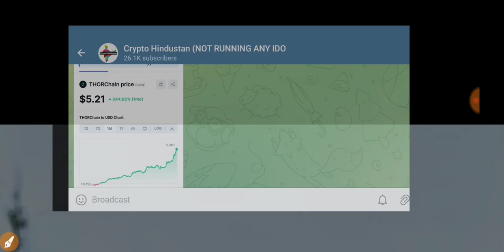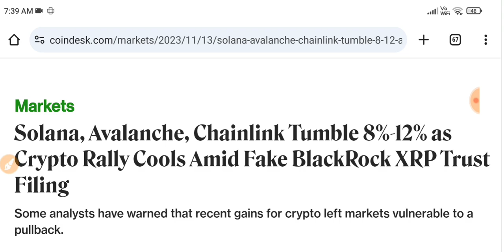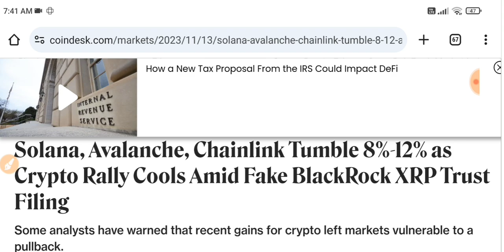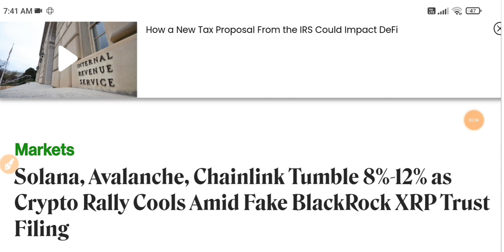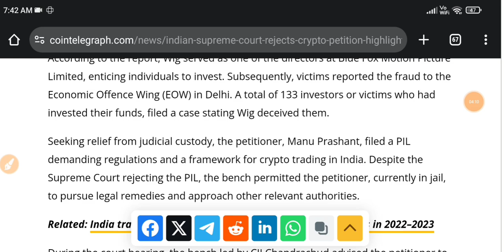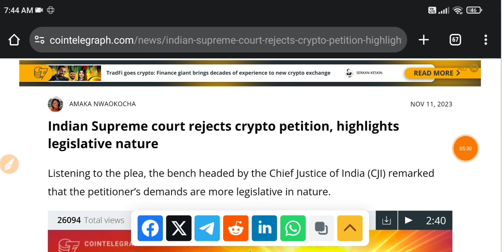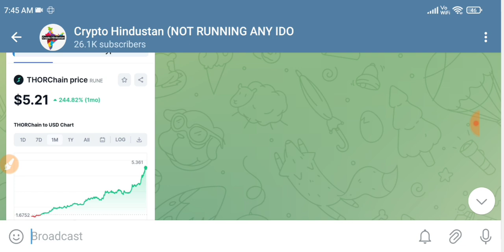⭕️आज बोल दिया Supreme Court ने क्रिप्टो पर ! Crypto News Today | Cryptocurrency News Today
Supreme Court का क्रिप्टो Crypto News Today | Cryptocurrency News Today Hindi Cryptocurrency | Which Crypto To Invest